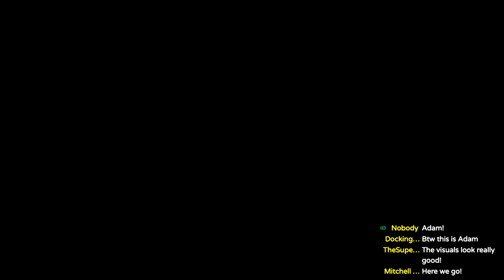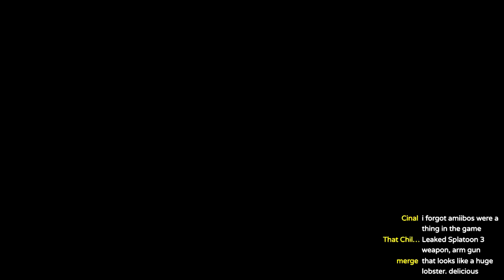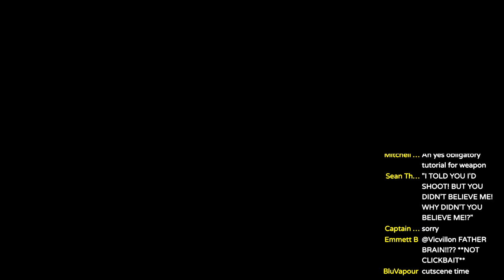Metroid: DrEAD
WHAT A RUSH!! Here's a lovely compilation of fails and scares to show you how far Nintendo pushes this very fun 60 dollar Metroid Switch game!!
support the future development of more Metroid Dread - like games by buying it if you like the game. it SLAPS. CANT WAIT TO PLAY MORE.